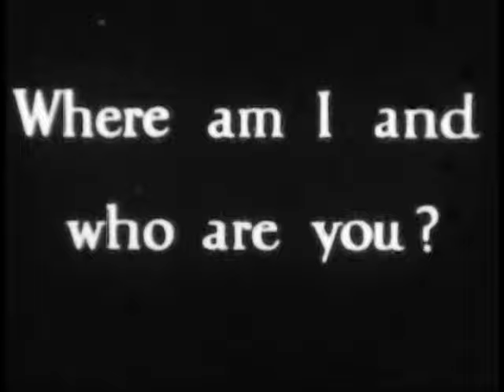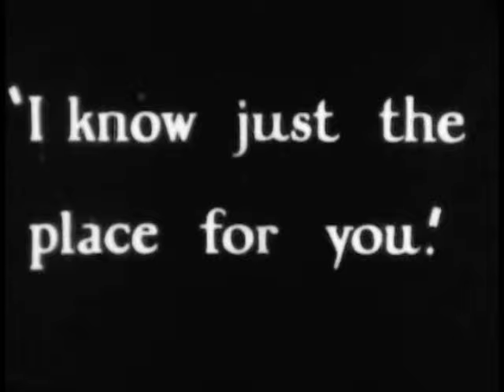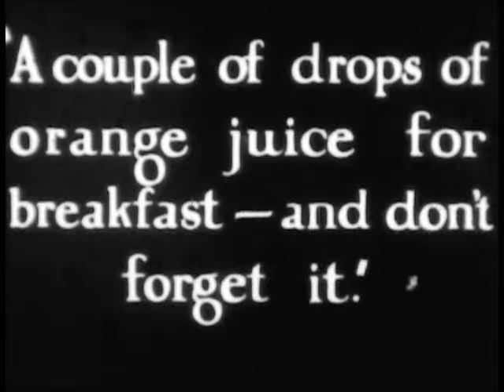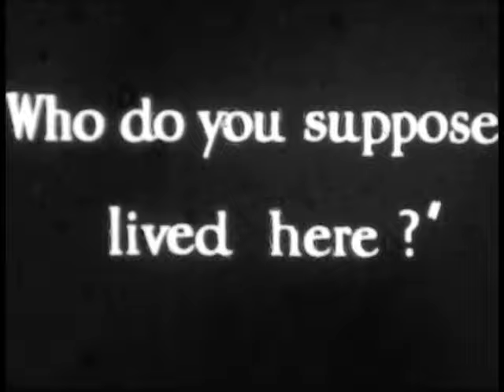Captain Umpteblojowski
Unknown film possibly called Captain Umpteblojowski although it mnae be called SO HIGH
The blonde haired girl is actress Virginia Davis  a child hood star who was featured in early Disney Alice in Wonderland live action silent films
She appears within 28 seconds
The dark haired girl is Annabelle Magnus (or Magness)
The boy is Walter Wilkinson.
No one knows anything about this film including the Library of Congress film division
In fact Virgina's family never knew it existed
8mm short - not a Castle Film but similar.
Read the blog:
Little girl dreams of a tiny man floating from the sky only to rescue him to live in her doll house.
Any info on this film is greatly appreciated.
I refer to it as  Captain Umpteblojowski because it's the name of the tiny man.